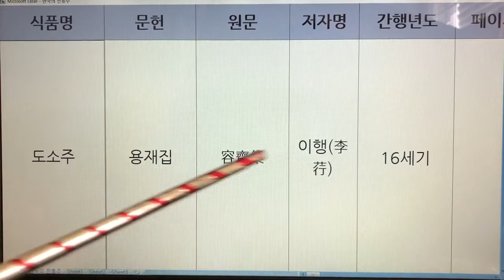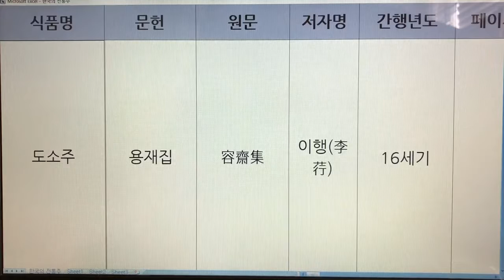한국 전통주(Korean Alcoholic Drinks) 16. 도소주 - 용재집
1. 전통술 커버이미지 : Korea Traditional liquor로 표시함.
  2. 이미 묶음 영상으로 올렸던 전통술 제목에는 Korea Traditional Sake로 표기함.
  3. 이번에 올리는 각각의 전통술에 대해서는 Korean Alcoholic Drinks로 표기합니다. 범위가 더 넓은 의미로 한국 알콜음료로 적용했습니다.

- 7인치 이상의 태블릿, 노트북, PC 모니터에서 시청하시길 추천드립니다.